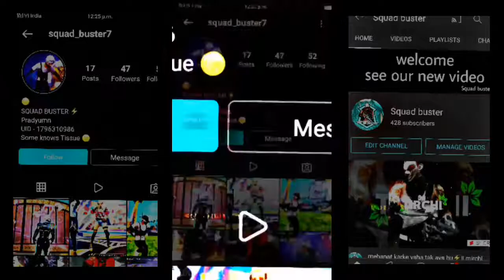SHAPE OF YOU X SARI RAAT AHE BHARTA 😼 || Must watch 🙀